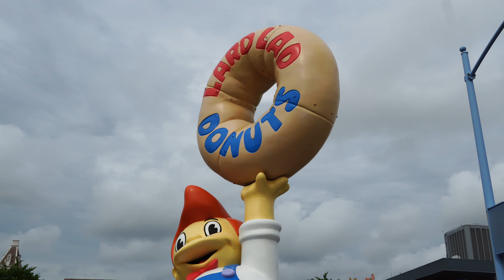Universal Studios Florida September 2020 Trip Day 4 Part 2